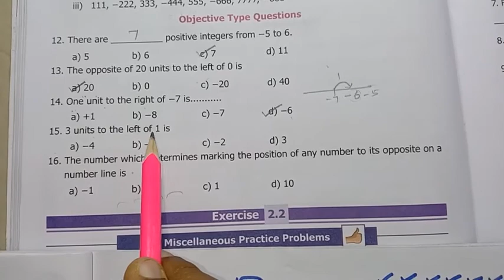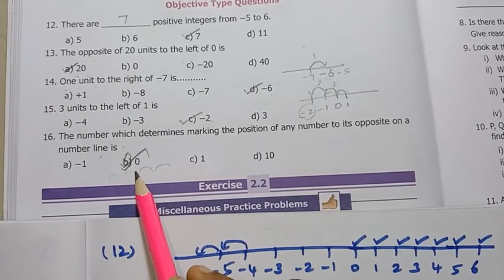6th Std - Term 3 | Maths - Chapter 2 | Exercise 2.1 - Sum 10-16